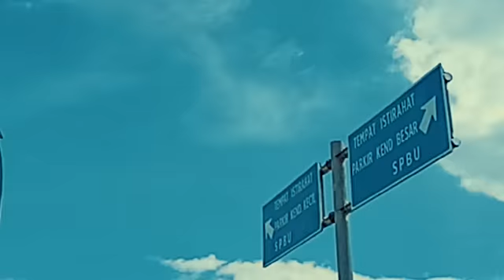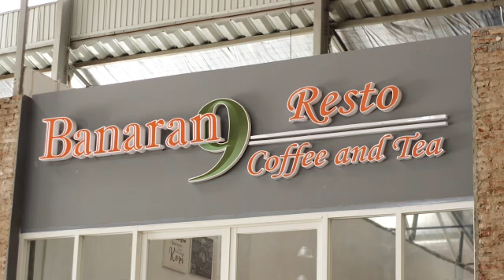Hunting di PG.BANJARATMA || RESTAREA